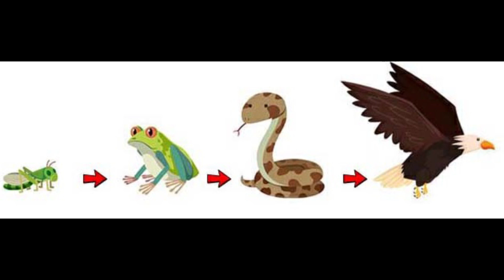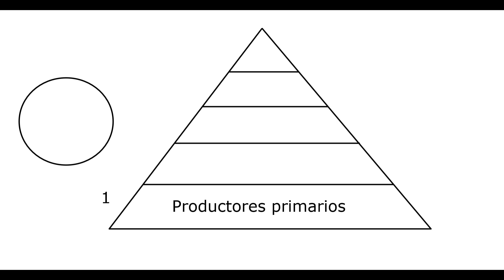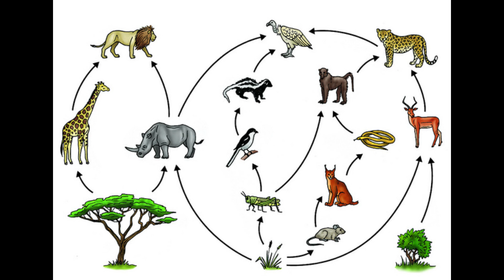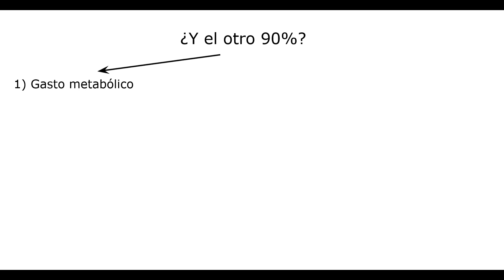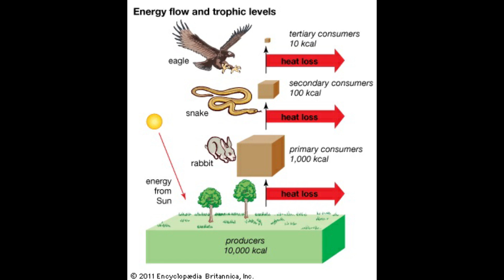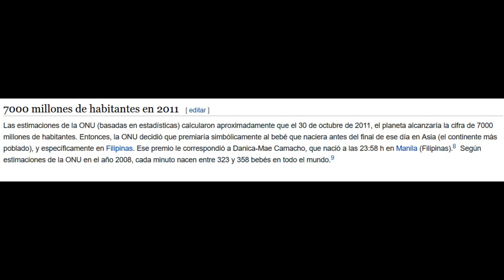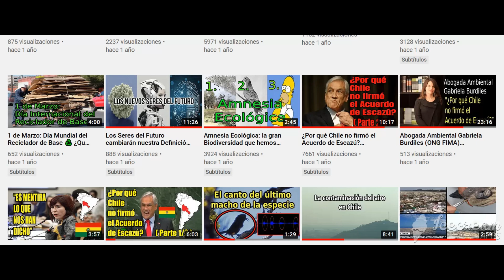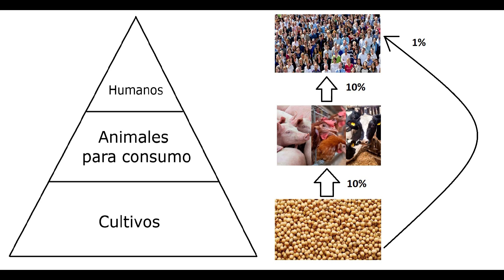Por Qué la Carne es Mala para el Planeta - La Ley del 10%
Todos conocemos la cadena alimenticia: un animal se come a otro, y a su vez es comido por otro más grande.
Esta idea está bien para empezar, pero es un mal lugar para detenerse, porque las relaciones de depredación en un ecosistema son mucho más complejas!
La cadena alimenticia no es clara a la hora de decir que hay muchas más presas que depredadores, y que si ponemos el número total de presas y el número total de depredadores, terminamos por armar una pirámide. Esto se conoce como Pirámide Trófica.
La pirámide trófica tiene forma de pirámide porque hay una ley natural muy importante en juego: la llamada "Ley del 10%".
La ley del 10% establece que cada vez que un animal come, sólo puede aprovechar 10% de la energía y los nutrientes de lo que come. Esta ley es sumamente importante para entender cómo la energía se transmite a lo largo de una cadena de depredación.
Además, la ley del 10% nos sirve para evaluar qué tan eficiente es nuestra propia producción de alimentos: los seres humanos básicamente desperdiciamos 90% de nuestros cultivos al dárselos a animales!
Conocer la Pirámide Trófica y la Ley del 10% es fundamental para entender de manera científica por qué la industria de la carne es ineficiente y poco ecológica.